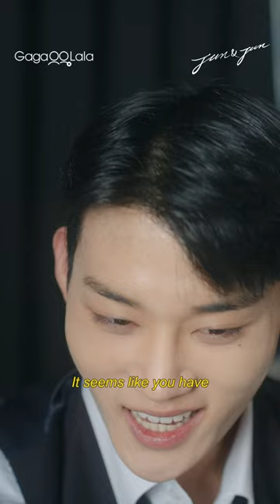Lee Jun is better than me i would have gotten to work, no questions asked 🍆👅😂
Lee Jun, a former singer turned office worker, finds his world turned upside down when his first love, Choi Jun, unexpectedly reappears as his department head. As their paths cross once again, the sparks of their past ignite a passionate story within the confines of the office.

☆ Will the intern or the charming department head make the first move in this captivating office romance?
☆ Ki Hyun Woo from "Semantic Error: The Movie" joins Park Hyeong Seo and a talented cast of hunky Korean models in this office-based drama.